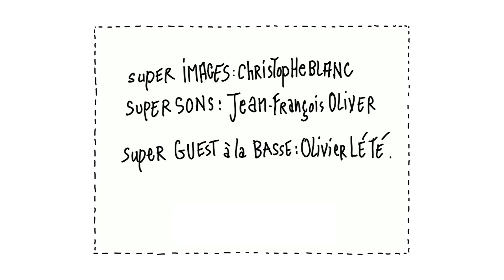Je Suis Super 1x01 - Je vole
Les aventures du super héros SUPER, super ne se bat pas pour sauver l’humanité mais pour la soumettre au mythe d’une justice absolue.

Une série de Christophe Blanc et Jean-François Oliver
Produite par Melting Productions et francetv nouvelles écritures

Jingle Studio 4 :
Créa visuelle : 17-mars
Créa sonore : Raphaël Acker - L'Aparté Studio